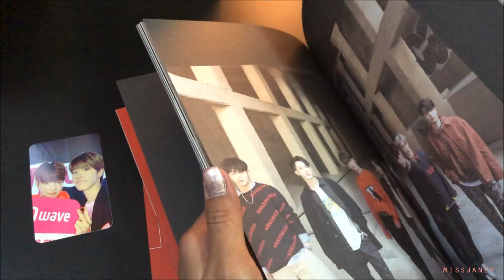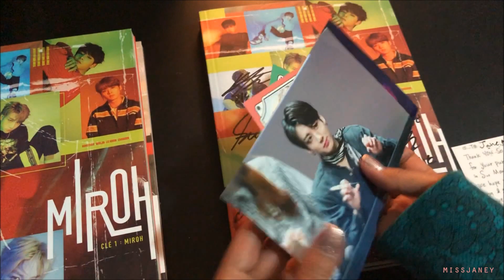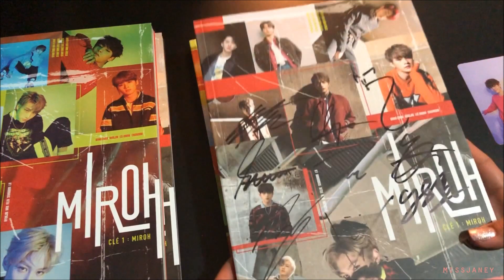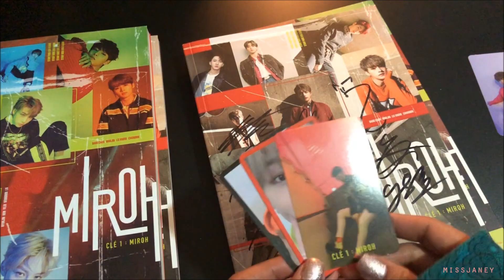UNBOXING ♡ STRAY KIDS [MWAVE Signed + ALL MEMBERS Signed Clé 1: MIROH albums]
♡ GET YOUR STRAY KIDS ALBUMS HERE!

These finally came!! I'm so happy! (although I kinda regret not buying at least ten mwave signed albums).

This will be my first Stray Kids unboxing video. I'm a new STAY and I just started to get to know them. The last two months was me doing discography research, watching all of their variety/vlive videos etc.

Expect for more Stray Kids unboxing! ^^

✩ OWN ALL UNBOXING VIDEOS IN MY CHANNEL ✩